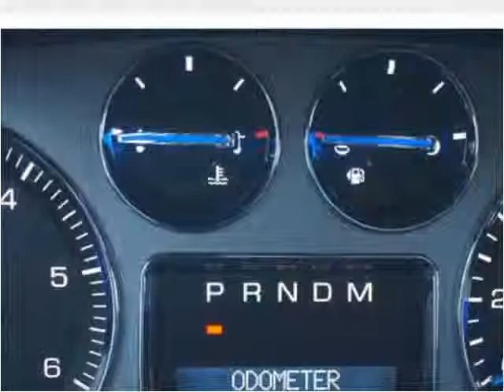2007 Cadillac Escalade Used Cars Avon MA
This 2007 Cadillac Escalade is available from Avon Auto Brokers.